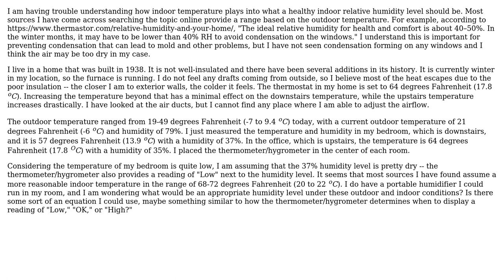How does indoor temperature factor in when determining ideal relative humidity in a home?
Engineering: How does indoor temperature factor in when determining ideal relative humidity in a home?

With thanks & praise to God, and with thanks to the many people who have made this project possible! | Content (except music & images) licensed under CC BY-SA | Music | Images & others | With thanks to user Poosh user niels nielsen user Fred and the Stack Exchange Network Trademarks are property of their respective owners. You are responsible for your own actions.